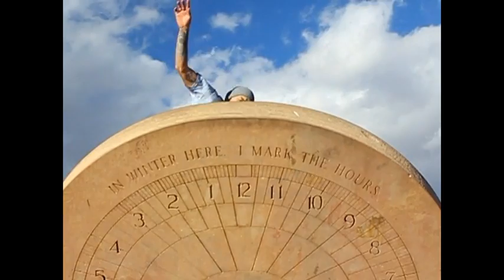Matt Pennington, ordinary madness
Sickest. Part. Ever.
found on the Death Skateboards Ordinary Madness dvd